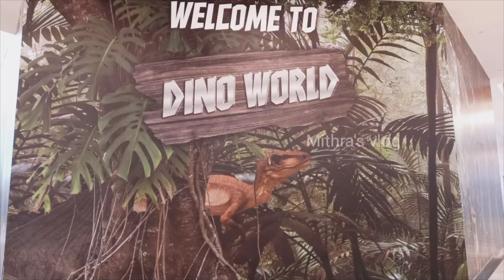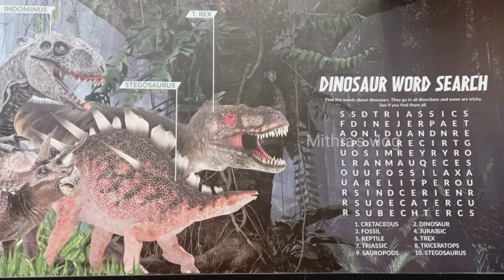Dino World Mall of Oman Kids excited to watch Dino World Must vist place in muscat Mall of Oman